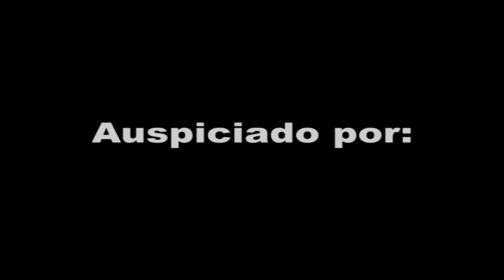Liliana Rodríguez actuará con Ceriani en 'Superterapia' en Microteatro de Miami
Jul. 17, 2013: La actriz venezolana, hija de José Luis Rodriguez 'El Puma', estuvo en el lanzamiento de CNN Latino Miami quien nos cuenta todo sobre ella y algo más.